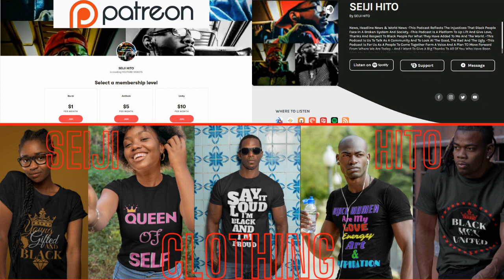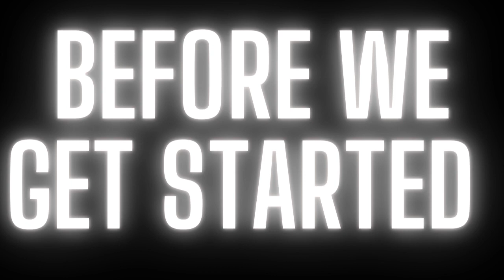|NEWS| America This Is You 🤷🏿‍♂️